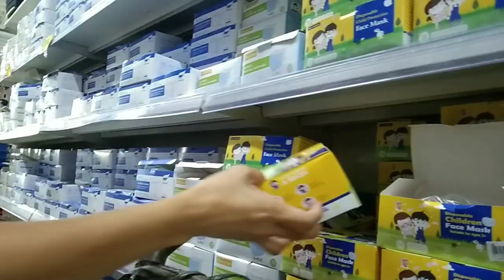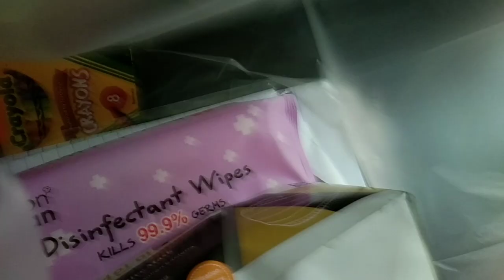vlog | buying school supplies + mini haul 🛍️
- don't skip ads pls

t a g s:
school supplies f2f, mini haul for f2f, buying school supplies, shopping for f2f, vlog shopping,